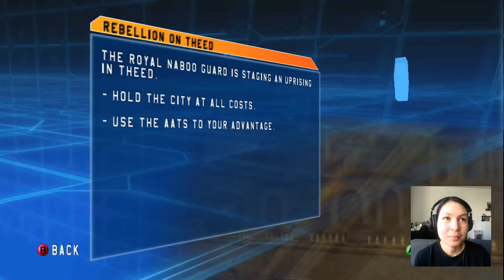Star Wars Battlefront 1 (2004) Part 2: Rebellion on Theed (Historical Campaign) - Let's Play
Continuing my Star Wars Battlefront 2004 series where I'll be doing a Let's Play/Walkthrough, starting with the Historical Campaign.

Fair warning, I'm not amazing at this game or any game I play. Just want to share some mediocre gameplay for those interested!